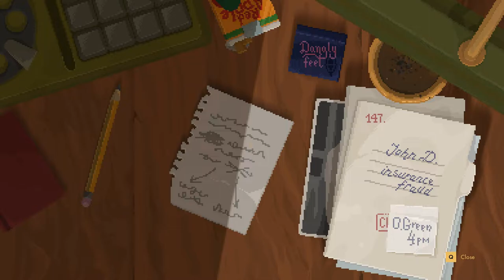Backbone | Walkthrough | Part-1 | PC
Backbone is a game released by Raw Fury in 2021 based in an all-animal universe where we take the role of a racoon detective.
The aesthetic of the game is something that stood out for me and caught my attention. Looking forward to playing the game :)